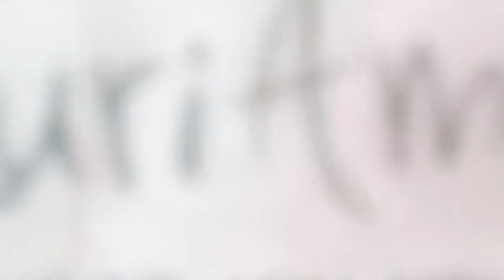Kuri Amé - 30 Mei 2018